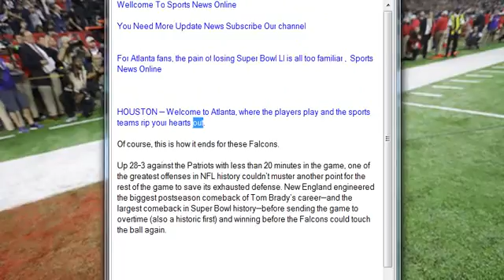For Atlanta fans, the pain of losing Super Bowl LI is all too familiar , Sports News Online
HOUSTON — Welcome to Atlanta, where the players play and the sports teams rip your hearts out.

Of course, this is how it ends for these Falcons.

Up 28–3 against the Patriots with less than 20 minutes in the game, one of the greatest offenses in NFL history couldn’t muster another point for the rest of the game to save its exhausted defense. New England engineered the biggest postseason comeback of Tom Brady’s career—and the largest comeback in Super Bowl history—before sending the game to overtime (also a historic first) and winning before the Falcons could touch the ball again.